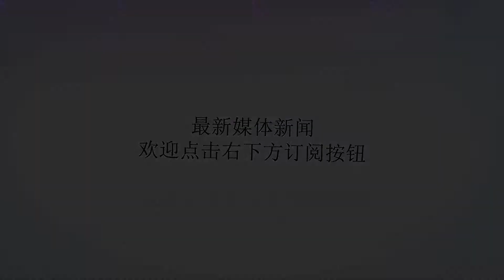金典回顾：2016年勇士1:3逆转雷霆，骑士却给他们上了一课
谢谢！2016年NBA也是比较精彩的一个赛季，那年的卫冕冠军勇士风光无限，常规赛创造了历史73胜，可谓是让联盟颤抖的存在。而当年雷霆也是一霸在双少杜兰特和威斯布鲁克的带领下打入西决。在和勇士打成1:1的情况下，雷霆双少发威将近30分的大比分力克勇士两场拿到了赛点3:1，勇士岌岌可危，一度让球迷认为73胜的勇士过不了雷霆这一关了。​面对雷霆这对王炸组合，勇士也没有更好的方法，他们的单打能力太强了。正因为如此他们也有他们的弱点，雷霆的火力得分基本集中于威少和杜兰特，一直迫使他们进入单打模式到第四节时就会出现体力不支的情况，命中率下降而其他球员又不能提供更好的火力支持。即使杜兰特全场砍下了40分，威少31分，但是还是让勇士守住了这个主场（第五场），大比分来到了2:3，比赛将会前往蓝色的海洋，俄克拉荷马。​而这里是雷霆的主场，海啸一般的欢呼声，无解的雷霆双少，而勇士内线又并不强大，篮板球上也处于劣势，多次被雷霆的二次进攻得分。2:3落后的情况下可谓是命悬一线如若输了那常规赛无敌，季后赛软弱的名称就被坐实了。勇士的一大功臣克莱汤普森，一次又一次的三分命中，让勇士队没有落后太多，在比赛进入尾声之时，库里终于恢复了手感，将比赛拖入了抢七大战最终赢得比赛进入总决赛。所以在今年的总决赛中，杜兰特吃过勇士一次1:3被翻盘后在打骑士时拼尽全力没有给骑士一点机会4:0横扫了骑士。在1:3大比分落后的情况下勇士逆转比赛也让勇士球迷大呼过瘾，但勇士球迷万万没想到的是，没过多久拥有詹姆斯的骑士在1:3落后勇士后给勇士上了一节大逆转课程。勇士进入总决赛后气势如虹锐不可当，把骑士打得个措手不及，前两场104:89,110:77大比分连赢两场比分也来到了2:0领先，但有詹姆斯的球队就是不能小瞧的球队，在詹姆斯的奋战下第三场最终以120:90大胜勇士，稳定了军心。​勇士的内线就是一个薄弱环节，在内线大闸博古特受伤离场，格林禁赛一场的情况下被骑士抓住了机会不断的内线造杀伤。欧文的大爆发也是骑士最终赢得冠军的一个转折点。不管怎么说勇士的1:3落后雷霆的大逆转和骑士1:3落后勇士的逆转夺冠，都给我们留下精彩的一幕，也让詹姆斯完成了他为家乡带去一冠的愿望。